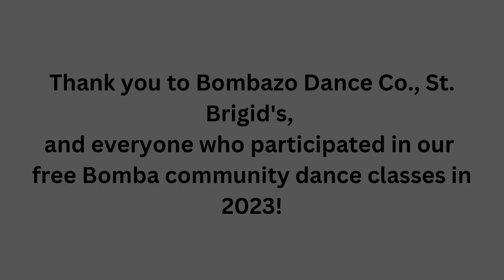Bomba Loisaida 2023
Cuala Foundation partnered with Bombazo Dance Co. to present free community dance classes in Bomba, the Puerto Rican dance of empowerment and resistance, at St. Brigid's Hall in the fall of 2023.
Bomba Loisaida was made possible thanks to a grant from Lower Manhattan Cultural Council, New York City Council and the Howard Gilman Foundation.
Video includes an image of Bomba dancers taken by Marlis Momber in 1984.